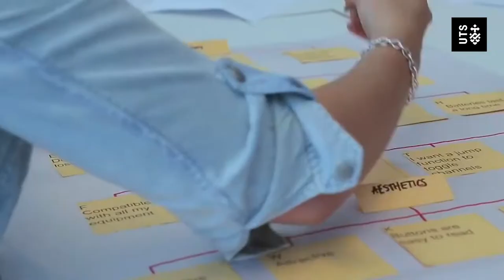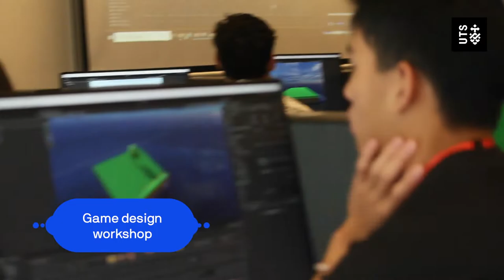Three-day study tour at UTS to explore your future opportunities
Back in November 2022, UTS welcomed high school students from Tahiti for a three-day study tour. The students had the opportunity to explore courses they could study at UTS and visit various facilities around campus. If you are considering to undertake higher education but not sure what it would be like to study at UTS, this video is for you!

At UTS, we have extensive experience with international study tours. Whether you're still in high school or in the middle of finishing your master's, we can tailor a special study tour program for your group to help you decide your next steps. Study tours provide a unique opportunity for the education and professional development of students, academics and professionals who seek to internationalise their qualifications.

Our tours are internationally recognised for a rounded mix of classroom learning, industry engagement and practical experience. Our strong industry links make this possible. Real-world case studies are integrated into our curriculum, and we invite industry and government experts to deliver guest lectures and guided site visits. This means our participants gain an international outlook with a professional edge.

Want to go on a study tour to UTS?

About the University of Technology Sydney (UTS)
The University of Technology Sydney (UTS) is the leading technology university in Australia, and amongst the top 100 universities in the world. Through its future-focused approach to learning and research, UTS prepares students for the challenges of today and tomorrow. Located in Sydney’s technology precinct, UTS is minutes away from the city’s business district and some of Australia’s most innovative companies and startups.

UTS TEQSA No: PRV12060